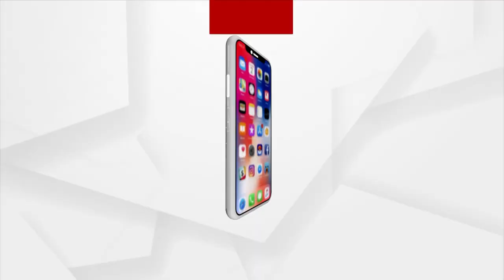Horti Culture Office Remains Abandoned In Mayurbhanj